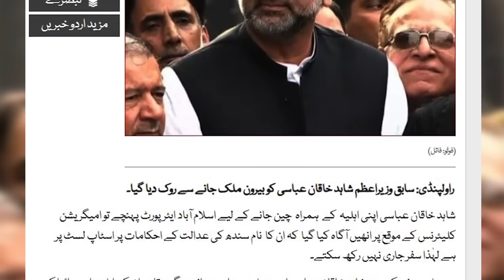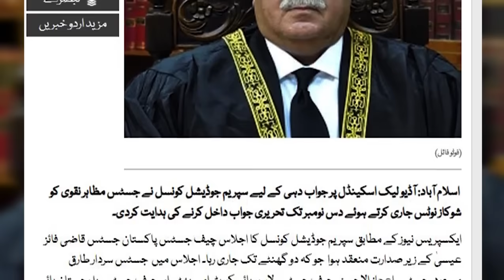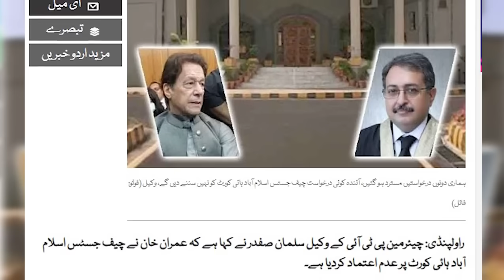Nawaz sharif aag bagula,waja kia?, pppp nay imran khan pakistan say mafi mang li,tariq mateen